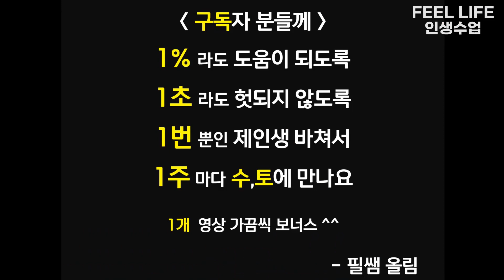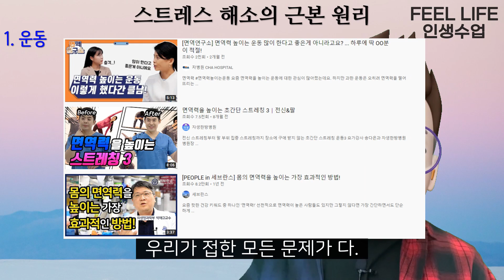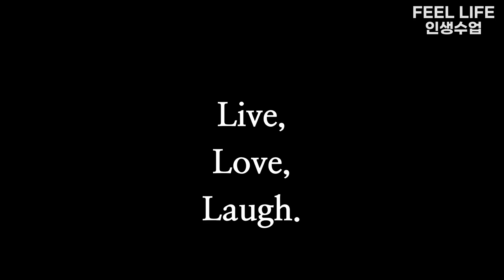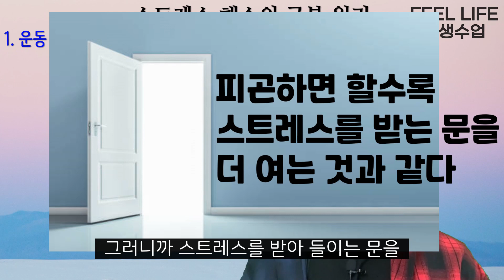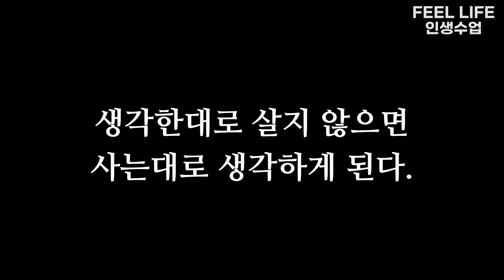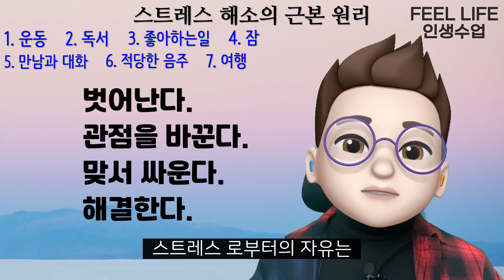효과적인 스트레스 해소법ㅣ스트레스 관리법ㅣ스트레스 줄이는 방법ㅣ(업무 스트레스, 회사 스트레스, 인간관계 스트레스)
스트레스를 관리해야 건강이 좋아집니다. 불필요한 스트레스도 줄여야 합니다. 스트레스가 생기는 이유는 직장과 업무, 인간관계 스트레스,  미래의 불안이 원인입니다.
수요일 토요일 저녁 9시 업로드! 매주 10분만 보셔도,
인생에 1%라도 찐 도움이 되는 컨텐츠를 만드는데 제 인생 바치겠습니다.
물론 이것 말고도 다른 방법과 진리나 원리가 있을 수 있습니다.
그렇지만 여러분들이 알고있는 것을 생각해보면
이 원리와 맞닿아 있을 거에요.
또 가장 중요한 말을 해드리고 싶습니다.
반드시 스트레스가 나오는 근본 원인을 제거/해결 하셔야 합니다.
저는 이게 가장 중요하다고 생각해요.
물리적 해결이 어렵다면
그것은 분명 관점을 바꾸어야 할것 입니다.
-고민 있으신 분들 어떤 고민이든 보내주세요 !